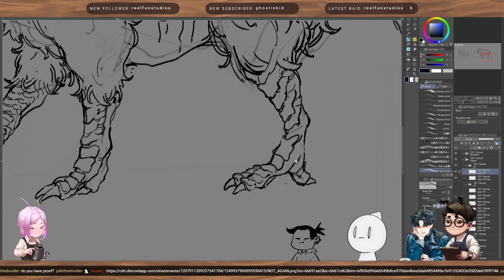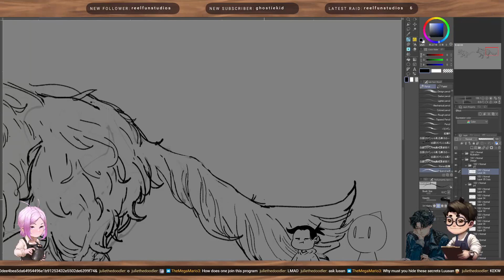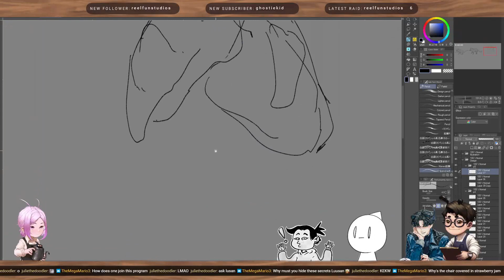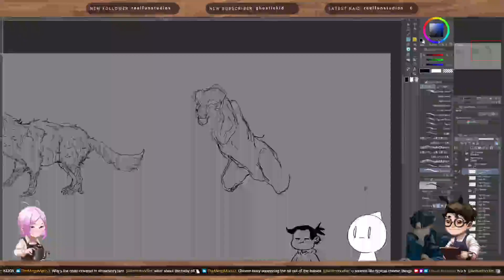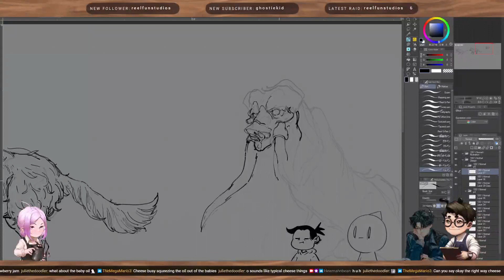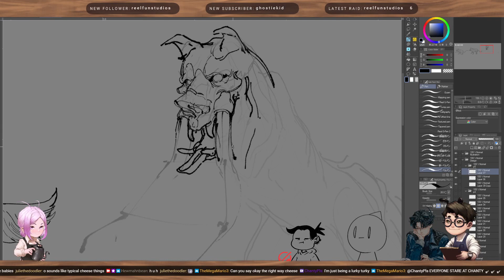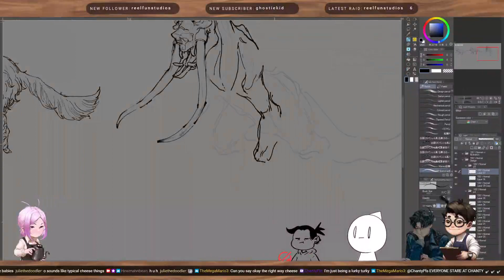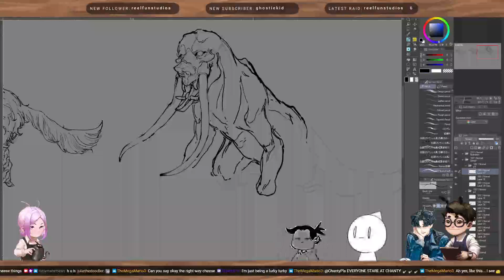Agree Kihomwao 3